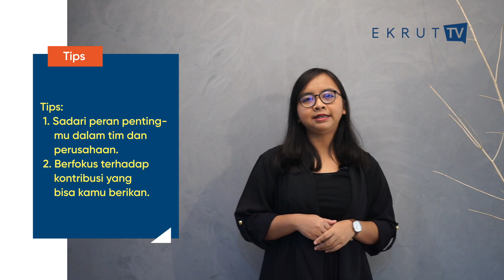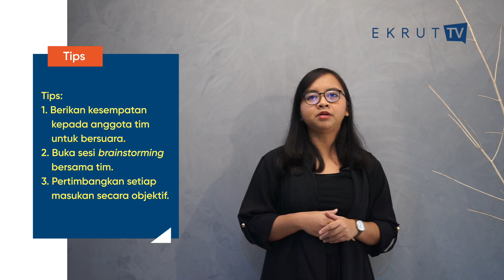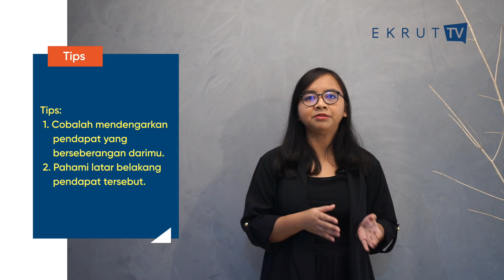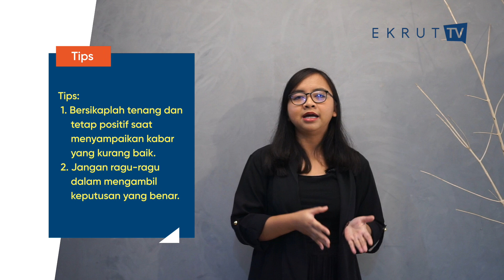Pentingnya crisis leadership selama pandemi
Pada dasarnya crisis leadership adalah kemampuan untuk memimpin di bawah tekanan yang terjadi akibat krisis. Ketika dihadapkan pada krisis, hal pertama yang dicari karyawan adalah seorang pemimpin. Lantas apa saja karakteristik yang sebaiknya dimiliki untuk menjadi successful crisis leaders saat pandemi COVID-19?

Temukan penjelasan selengkapnya di video "Pentingnya crisis leadership selama pandemi" berikut ini!

pentingnya crisis leadership saat pandemi covid-19, crisis leadership, pentingnya crisis leadership, cara memimpin saat pandemi, kepemimpinan saat pandemi, leadership saat pandemi, leadership saat covid-19